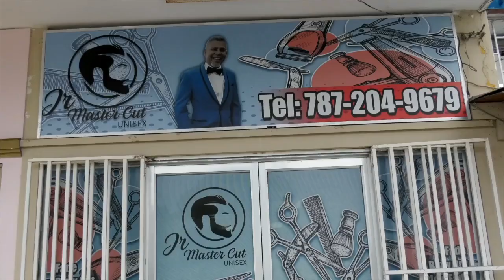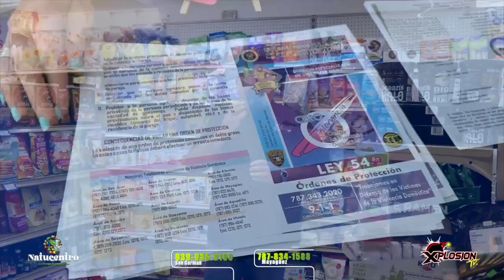XPLOSION TV - 330 CLOSING DESDE AQUA MARINA BEACH CLUB EN RINCON